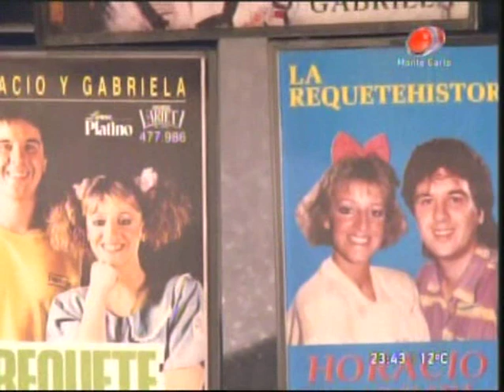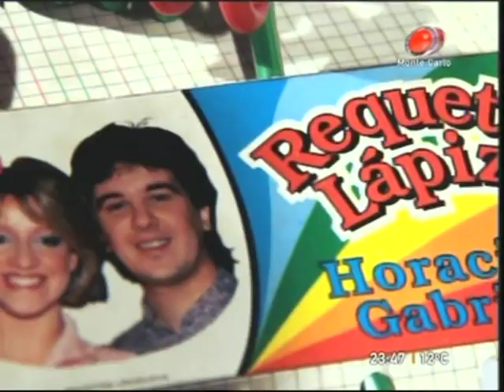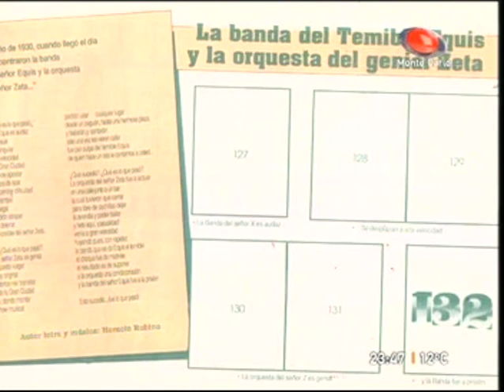Requetesábados Horacio y Gabriela